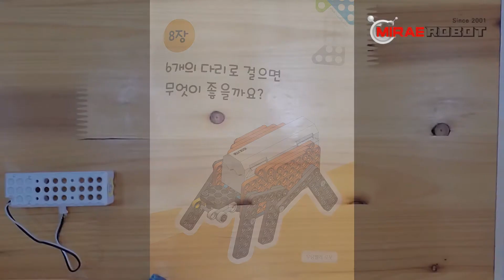드림 1단계 무당벌레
6개의 다리로 걸어가는 무당벌레 로봇 입니다.
1개의 모터로 어떻게 6개의 다리에 힘을 전달하는지
링크구조를 잘 관찰하세요~